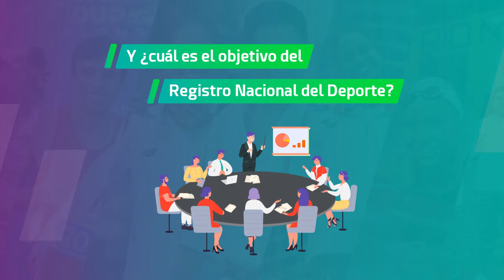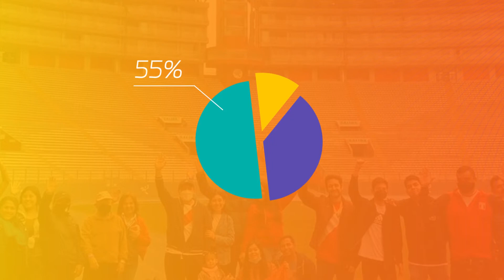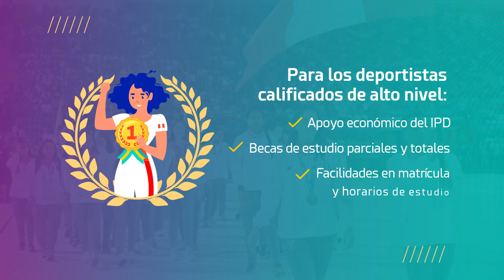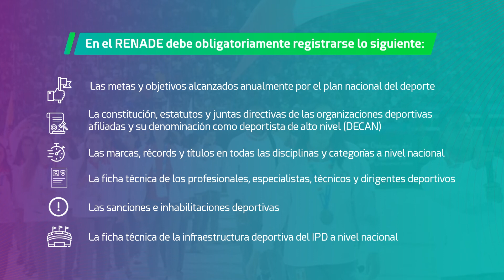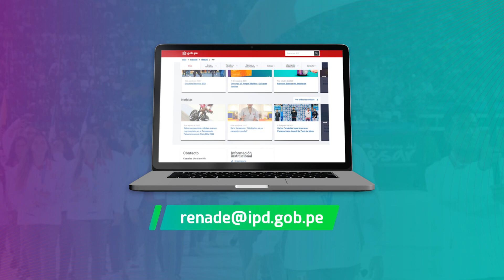Videos IPD - Renade